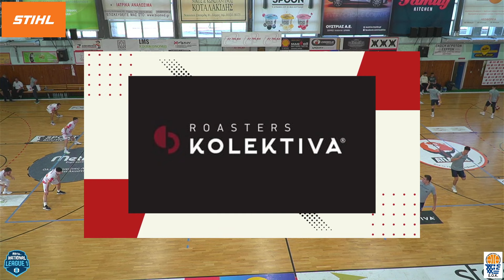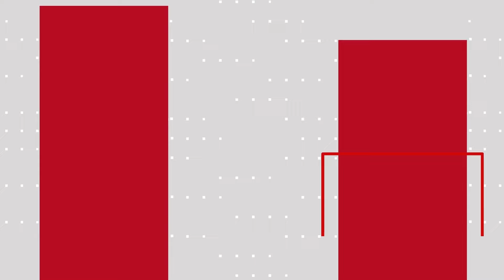National League 1 | 4η Αγωνιστική | 3ος Όμιλος | PANSERRAIKOS BC - STIHL - ΔΕΚΑ | 64 - 55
PANSERRAIKOS BC - STIHL - ΝΙΚΗ ΒΟΛΟΥ | 64 - 55
Περισσότερα εδώ: